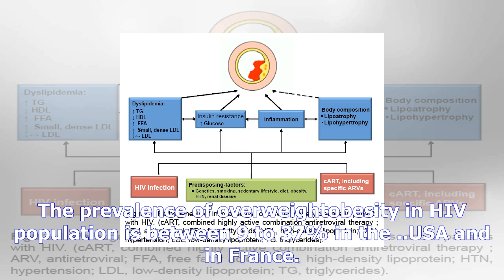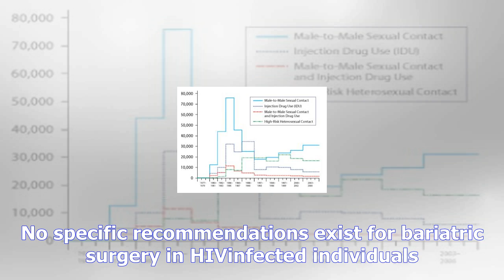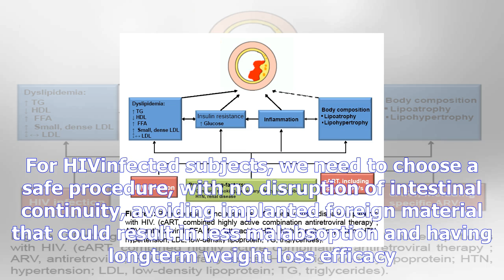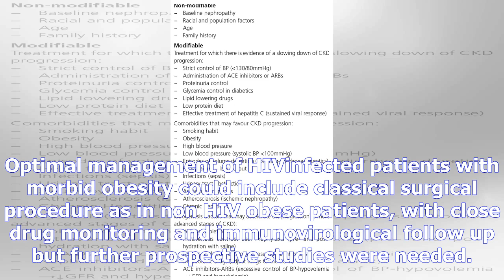The management of obesity in patients with hiv | what health tips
The management of obesity in patients with hiv
This CME piece focuses on the management of obesity in HIV patients HIVinfected patients now live lo...